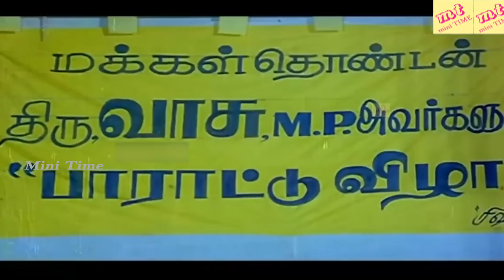எல்லாத்தையும் மறந்து சிரிக்கனும்னா இந்த காமெடிய பாருங்க#Senthil,S. S. Chandran @Mini Time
S. S. Chandran (25 September 1941 – 9 October 2010) was an Indian comedy actor, producer, and politician from Tamil Nadu. He belonged to the All India Anna Dravida Munnetra Kazhagam party and was a Member of the Parliament representing Tamil Nadu in the Rajya Sabha, the upper house of the Indian Parliament.[2]